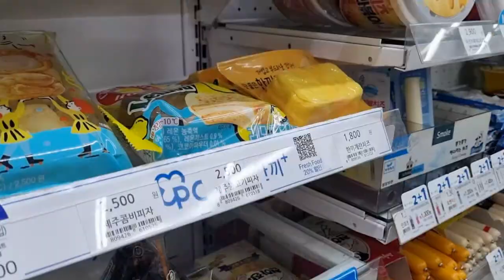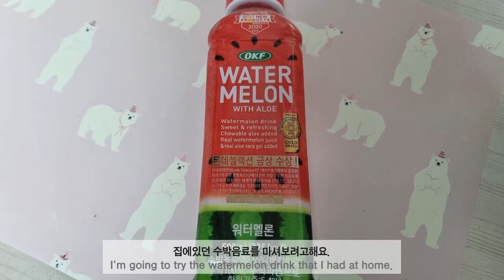편의점에서 간식사고 샌드위치만들고 야채곱창 먹는 일상브이로그[편의점 쇼핑/몬테크리스토 샌드위치/간식 리뷰/야채곱창]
편의점에서 처음보는 간식구입도하고
몬테크리스토 샌드위치 다시 만들어보고
야채곱창1인분을 주문해서 먹는 브이로그